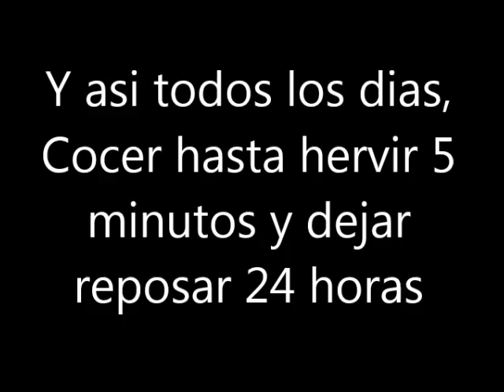Membrillo en almíbar en 7 días. Abstenerse impacientes.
Abstenerse impacientes porque la receta tarda en completarse ¡7 días!. Pero merece la pena por el "dulce final".